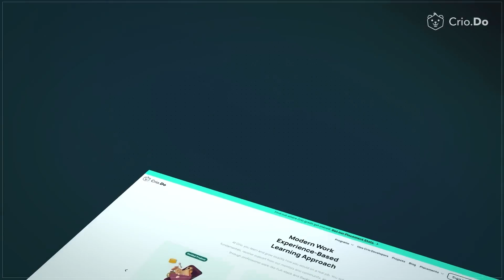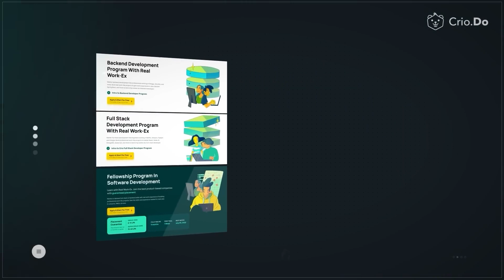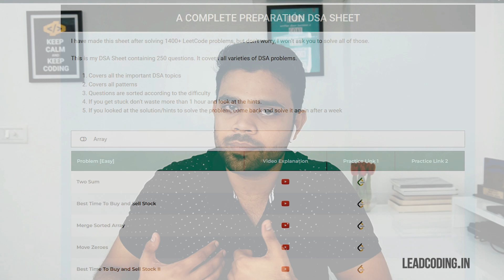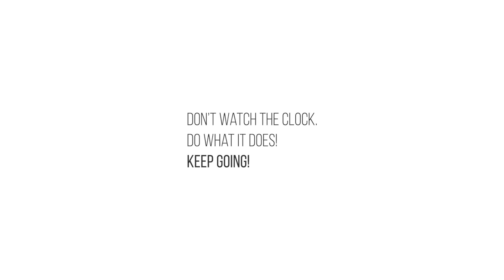Tier 3 to Amazon 45 Lac CTC 🔥 | He got late to start coding | Inspiring journey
I am a Software Engineer at @Google. In this podcast, we are going to discuss a really interesting story. Kushagra started his B Tech from a Tier 3 college where only service-based companies hire. He started his coding in 3rd due to the lack of coding culture in his college, but worked in the right direction and was able to crack Amazon off-campus.

Timeline
00:00 - Recap
01:10 - Introduction
02:35 - Coding culture in college
05:41 - How was campus placements in college?
06:56 - When did you start coding?
08:29 - How many coding questions did you solve?
09:38 - How did you manage computer fundamentals and project?
11:16 - How did you apply for Amazon and Interview process?
13:23 - How many rejections did you face?
13:50 - Did you ever feel demotivated?
15:20 - What was most useful from, DSA, Subjects and Projects?
16:47 - One advice for students preparing for placements